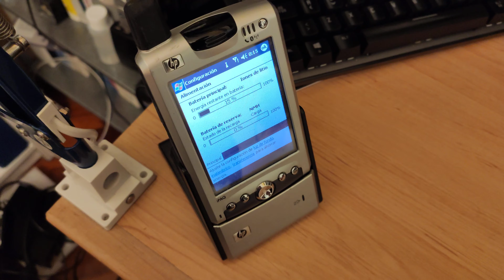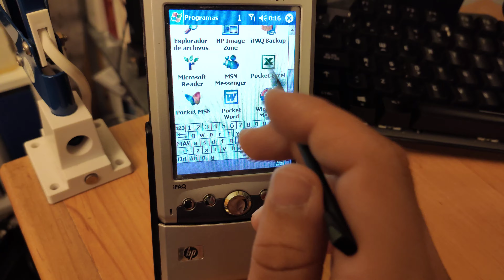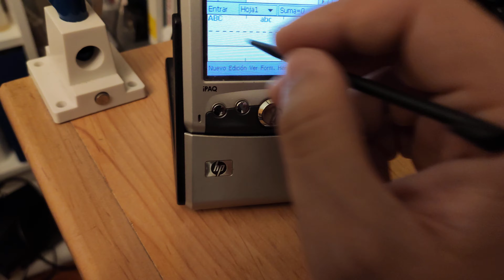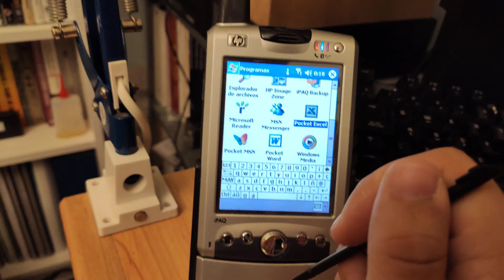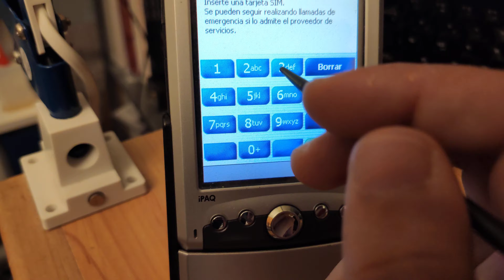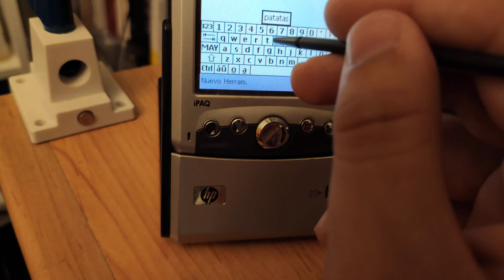Los SmartPhone antes del iPhone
Hoy le echaremos un vistazo a uno de los smartphone previos al iPhone, cuando Microsoft dominaba este mercado con el sistema operativo Windows Mobile, años antes de IOS y Android.